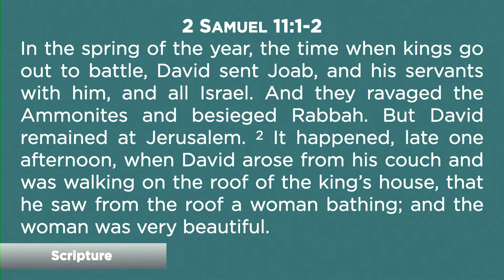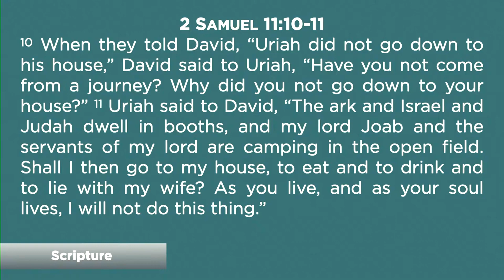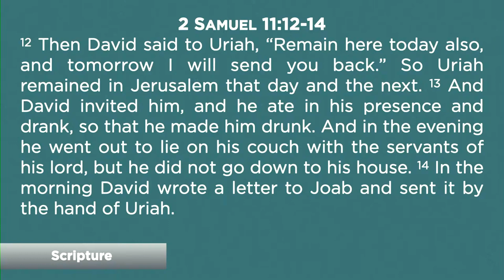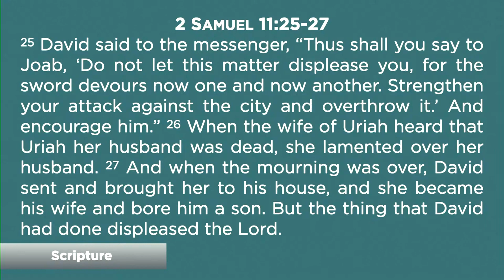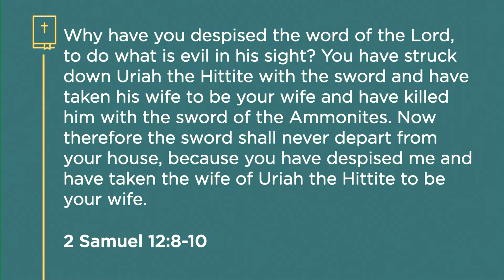NAPC Sermon 12/11/2022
Our Advent series continues. Advent, from the Latin adventus, means “coming.” All of those activities are intended to point us to a Person.  Advent is ultimately about adoring Jesus, the perfect Son of God.

It is fascinating, then, to examine Jesus’ genealogy in Matthew. There are five women mentioned among the predominantly male list - Tamar, Rahab, Ruth, “the wife of Uriah” (also known as Bathsheba), and Mary. We might expect these women to be pristine and perfect, since the Son of God is who He is. We would be wrong. Each of them leading up to Mary had messy, challenging lives. What great news! God uses messy, challenging people like these women, and like us. Join us as we study these “misfit mothers of Jesus.” On Sunday, December 11th we learn about how Bathsheba was taken advantage of by David, experienced grief and sorrow and loss as a result. Yet, she became the queen mother of Solomon and one of the women in the Savior’s line, the Savior that everyone needs, most especially including King David himself.